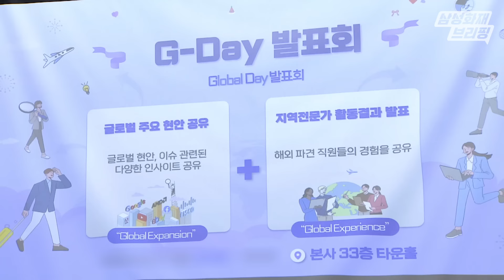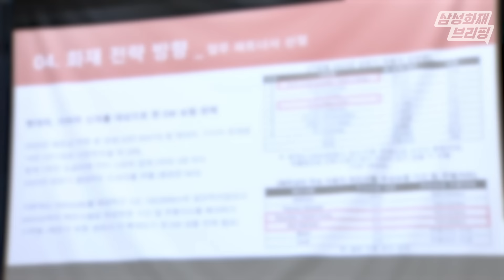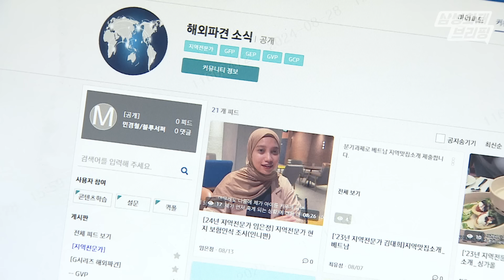임직원과 함께 만들어 나가는 글로벌 퍼스트무버로의 도약! G-Day 발표회 [삼성화재 브리핑 📢 EP.16]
임직원과 함께 만들어 나가는 글로벌 삼성화재!

삼성화재에서는 글로벌 경쟁력 강화의 일환으로
해외 파견 프로그램 [지역 전문가], 사내 해외 파견 소식 커뮤니티 등을 운영 중에 있는데요,
삼성화재와 임직원이 함께 만들어온, 또 만들어 나갈 글로벌 초격차 삼성화재!

오늘 삼성화재 브리핑에서는 생생한 경험과 인사이트를 바탕으로
글로벌 현안과 비전을 공유하는 G-Day 발표회에 다녀왔습니다.

00:14 G-Day 발표회
00:48 글로벌 성장 전략 소개
01:29 지역 전문가 파견 활동 결과 발표
03:01 해외 파견 소식 사내 커뮤니티 OPEN

삼성화재의 크고 작은 소식을 전해드립니다.